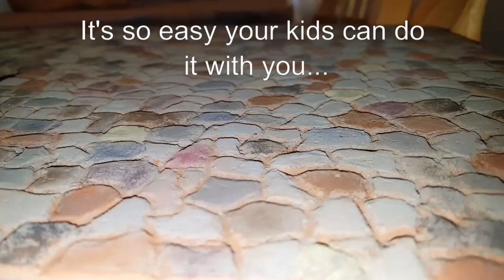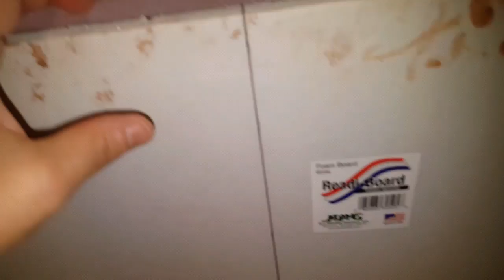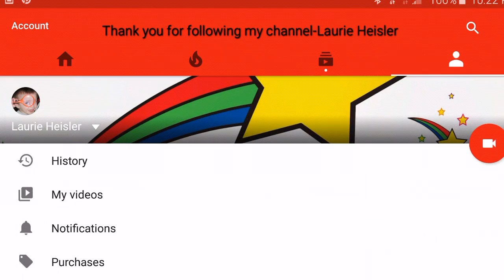Basement Wine Cellar part 4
In this video is will show you how to Contour the edges for each Stone , paint individual stones and install the back basement wall. I will also show you the difference between one wall without Contour Edge stones and a wall with contoured stones.